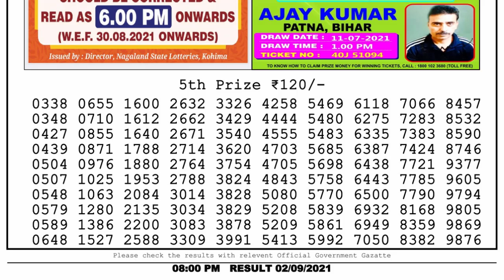Lottery Sambad Night 8pm 02.09.21 Nagaland State Lottery Result